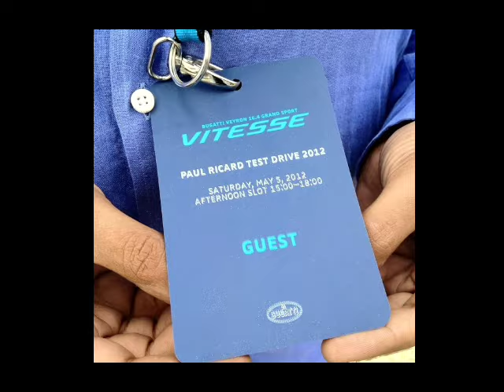First Bugatti Vitesse test drive in Paul Ricard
Guys, check out the full HD video here for the test drive

I was invited by Bugatti to test drive their latest creations, the fastest convertible in the market, the 1200 HP Bugatti Vitesse.  I will have a longer detailed video, but I thought this will get you going for now..

This is a Glimpse of that day..